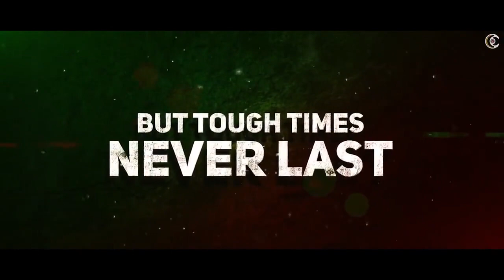The Fearless, Brave And Unstoppable Imran Khan.Rewind Of Regime Change